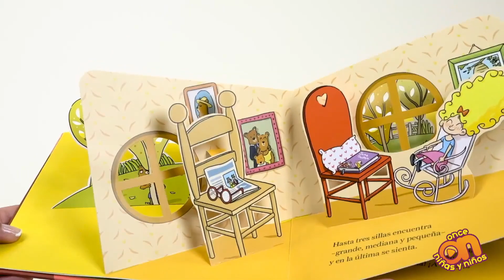ON recomienda el libro Ricitos de Oro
Un día Ricitos de Oro encontró una cabaña en el bosque y entró a explorar. Pronto descubrió que ahí vivían tres osos: uno muy grande, otro mediano y otro chiquito. Lo que ella no sabía es que los habitantes de la casa regresarían pronto. ¡Y ella estaba a punto de llevarse un gran susto!

Autor: Meritxell Martí
Ilustrador: Xavier Salomó
Editorial: @combeleditorial